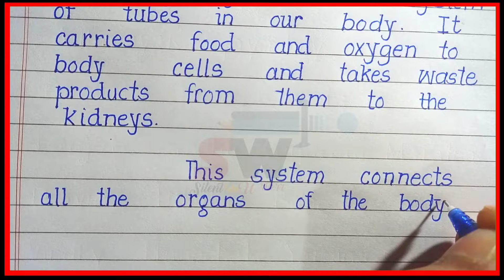What is circulatory system| Definition of circulatory system | Define Circulatory system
What circulatory system in english